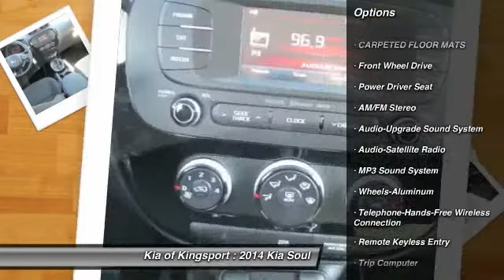2014 Kia Soul Kingsport TN 7051533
2014 Kia Soul !

Kia of Kingsport
929 East Stone Drive

This 2014Kia SOUL !  will sell fast!! SAVE MONEY AT THE PUMPS KNOWING THISKIA GETS 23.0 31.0 MPG *Please let us help you with Finding the ideal New, Used, or Certified vehicle, - Getting the best prices and incentives available and  Explaining purchase, lease, and financing options.* *Kia of Kingsport prides itself in exceeding all customer expectations! The next step? Give us a call to confirm availability and schedule a hassle free test drive! We are located at: 929 East Stone Drive, Kingsport, TN 37660.*